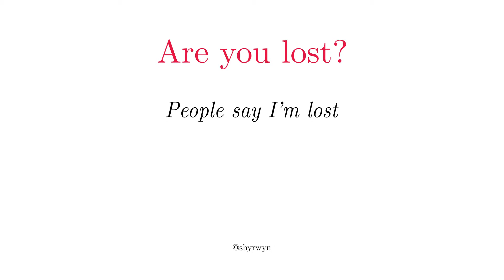Are you lost?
People say I’m lost
I don’t have all the answers
In life but… who does?

- Read my book
- Kindle e-book